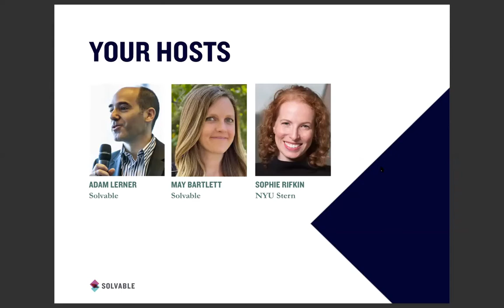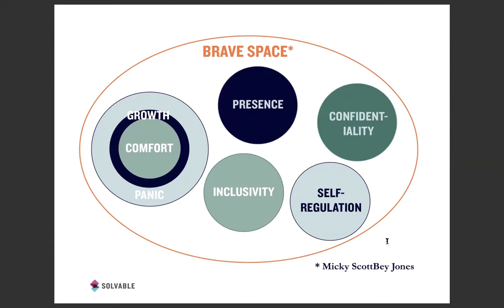Sophie Rifkin & Return on Sustainable Investment | Solvable New Works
Solvable New Works is a series of perspective-shifting conversations free and open to all. On April 22nd, we were joined by Sophie Rifkin to discuss methodologies that bridge the gap between sustainability strategy and financial performance. The NYU Stern Center for Sustainable Business developed the ROSI™ framework to provide business leaders and investors with different perspectives on ESG data that improve decision-making and competitive advantage. Rifkin will discuss findings from the “Apparel Industry Sustainable Strategies Framework” which used ROSI to monetize investments in sustainability with REI, EILEEN FISHER, and other apparel companies. If you work in the apparel industry or are wanting to learn more about quantifying your company’s sustainability investment, you won’t want to miss this conversation.

SOLVABLE NEW WORKS SERIES
As the complexity and urgency of sustainability increases, we need more spaces to inspire bolder possibilities and collective action. Solvable New Works is a series of perspective-shifting conversations free and open to all. Esteemed writers volunteer to spend time with us, sharing their evidence-based research for sustainable business. Together we host immersive conversations that dive into themes from their articles and books. We request that registrants arrive ready to engage with the content and with other sustainability professionals around the globe.

SOPHIE RIFKIN
Sophie Rifkin is Director of Corporate Research and Engagement at the NYU Stern Center for Sustainable Business where she oversees the Return on Sustainability Investment (ROSI™) methodology research partnerships with companies. Sophie is also an adjunct professor at NYU Stern, teaching coursework in sustainability strategy. Sophie has over 14 years of experience working with organizations to grow and implement sustainability programs.